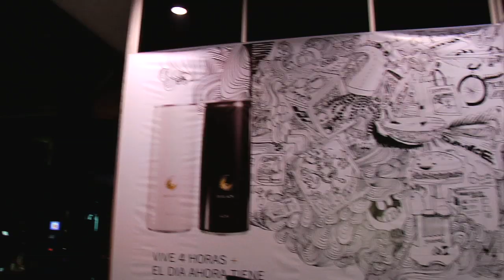Lanzamiento 28 Black Energy drink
by One Way Productions